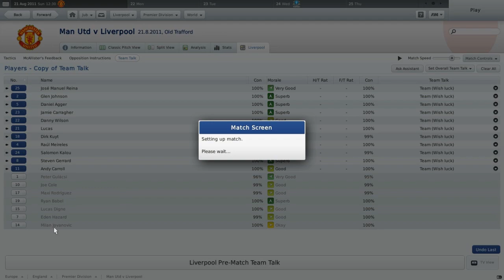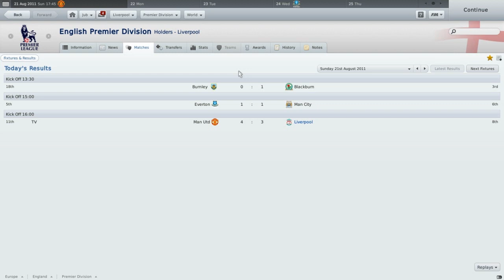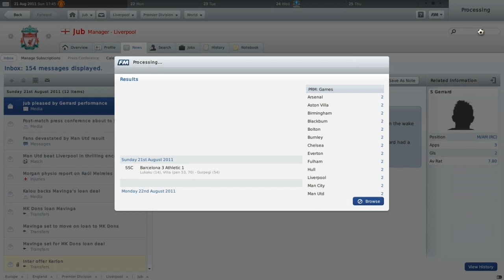Football Manager 2011: Season 2: Part 3 (vs Manchester United)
United may have won the title IRL, but I won the title on FM. Guess which is more important.

Second game of the season takes us to Old Trafford in ridiculous circumstances, where we practically won the title last year. Brace yourselves for a classic game of FM.